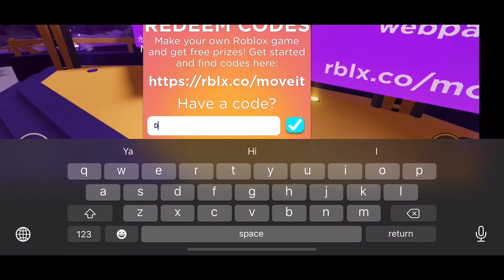How to get the kinetic staff (Game is called: Island of Move) Mobile on Roblox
HaHA I talking no reason